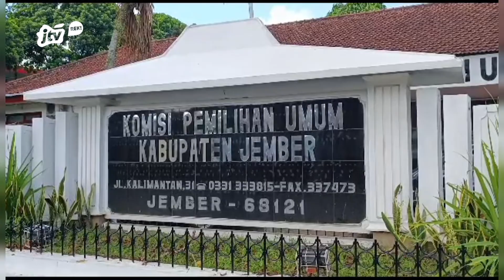18 PARPOL DI JEMBER TELAH SETOR PERBAIKAN BERKAS BACALEG